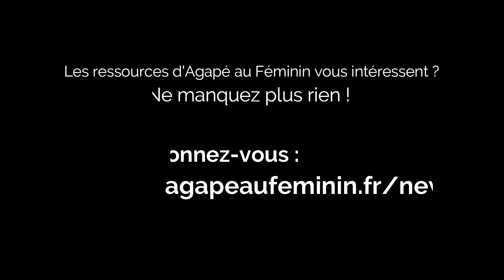Ephésiens 3:14-21 : un Amour qui dépasse TOUT !!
Venez explorer l'épître aux Ephésiens avec Agapé au Féminin ! Des vidéos à regarder quand tu veux, où tu veux, et à partager sans modération :)

Un guide d'étude et de discussion est téléchargeable gratuitement pour creuser davantage les passages, seule ou en petits groupes.

Retrouvez toutes les vidéos sur notre chaîne Youtube, et sur les pages Facebook et Instagram d'Agapé au Féminin !

Les ressources d'Agapé au Féminin vous intéressent ? Ne manquez plus rien !